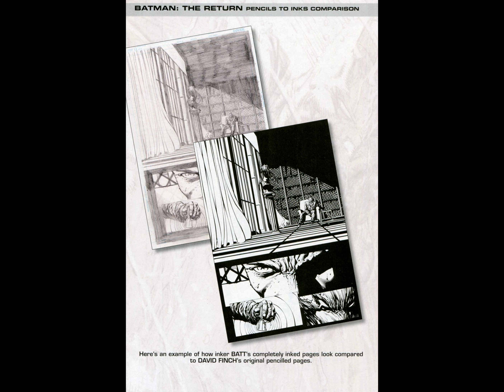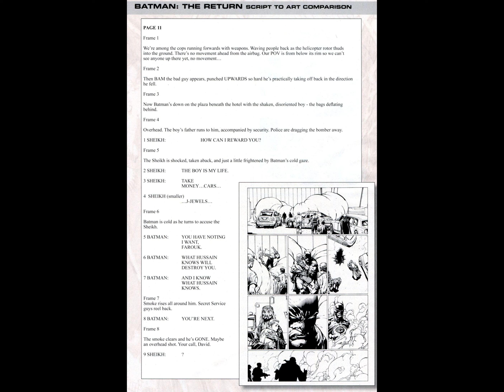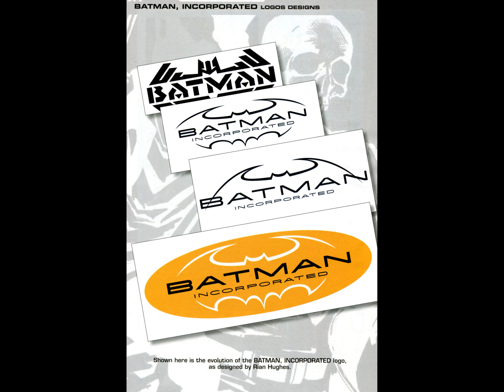Batman ~ The Return v2011 #001